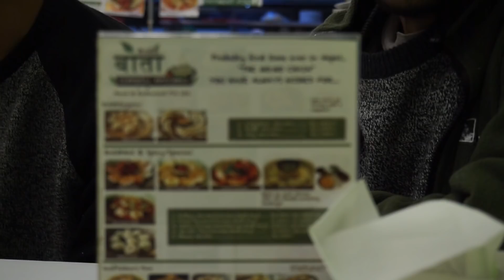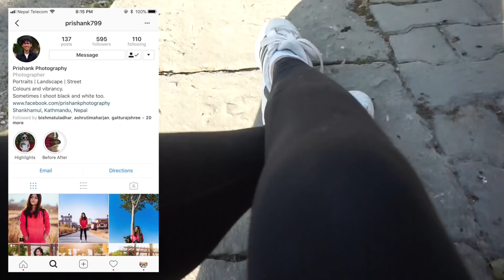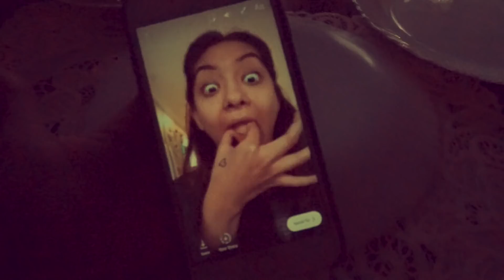VLOG: WEEK IN MY LIFE | Shanaya Yaya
Hi guys,

Thankyou so much for watching this video. Can always let me know what you wanna see next in the comment section or dm me personally!

Love,
Shanaya.